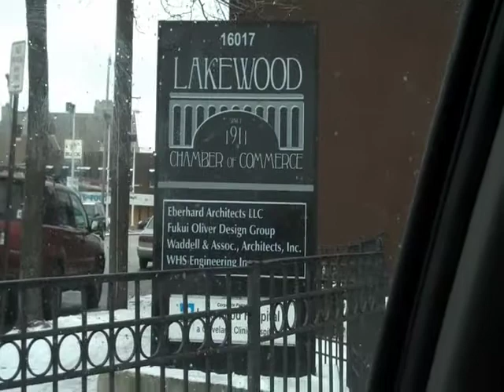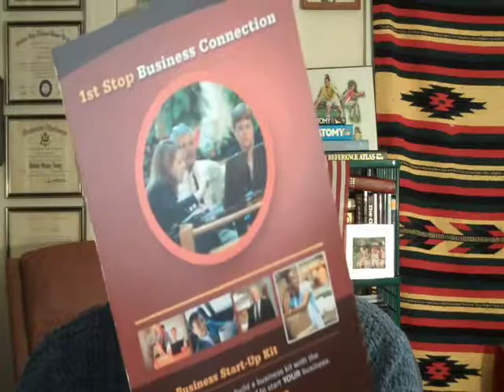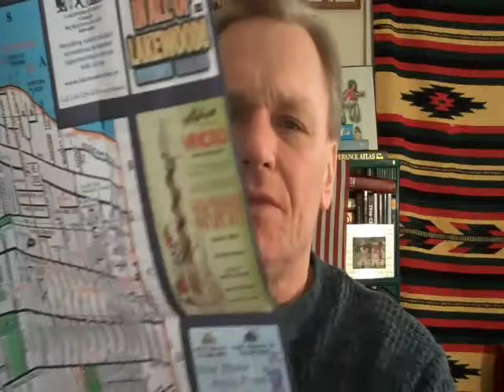How to Build an Internet - Inbound Marketing Consultancy: Step One - The Chamber Visit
The how to of creating an inbound marketing consultancy will be covered step-by-step over the next few weeks from creation through implementation and on to results for the client.

Inbound marketing is emerging as the new trend in advertising for online and traditional brick and mortar businesses, both online and offline.

Over the next few weeks and months I will wlak your through the entire process, from setting up an Internet inbound marketing consulting firm to prospecting for leads and finally to the sale and servicing the account long term.

The sales process doesn't end with a sale, the sale is in fact only the beginning of a relationship.

You can follow it day to day, the entire process, at:

The Ultimate Internet Image International

John

Professor John P. J. Zajaros, Sr.